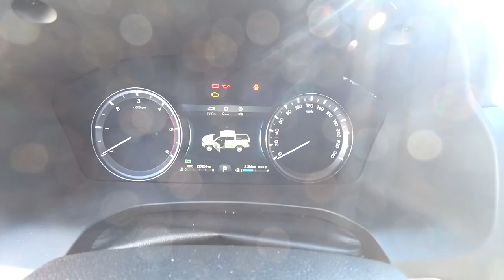유리카 첫돌 기념 영상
렉스턴스포츠 유리카 첫돌 기념 영상

나의 유리카
1주년이 되었습니다.

엔진오일도 2번이나 교체했고 검사도 받았습니다.
그동안 찍었던 영상들을 바탕으로 그동안 있었던 일들도 정리해 보았습니다.

대훈이 삼촌의 선물도 공개!!

여러분도 안전운전하시고 항상 렉스턴스포츠와 즐겁고 행복한 일만 가득하시길 바랍니다.